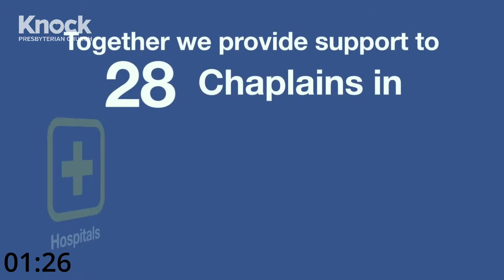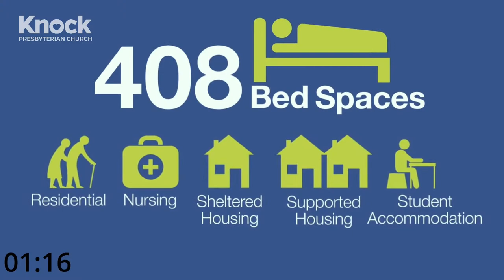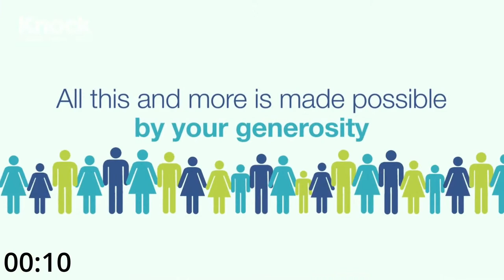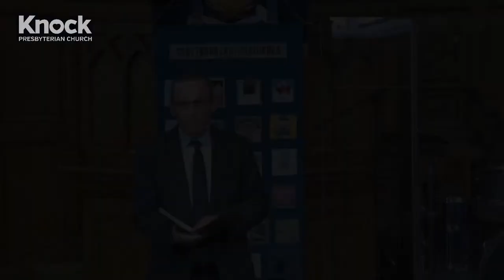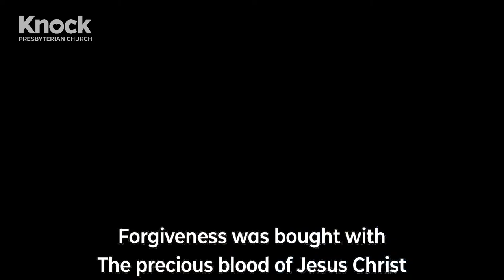Knock Presbyterian Church Belfast Live Stream 22 November 2020